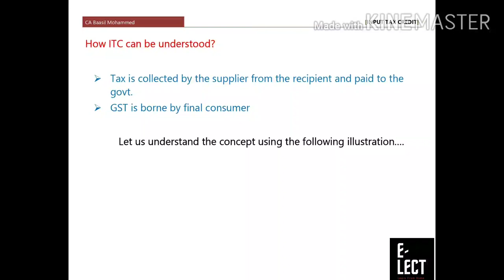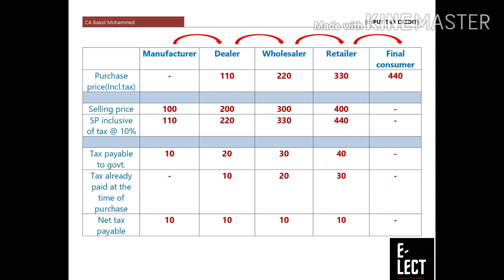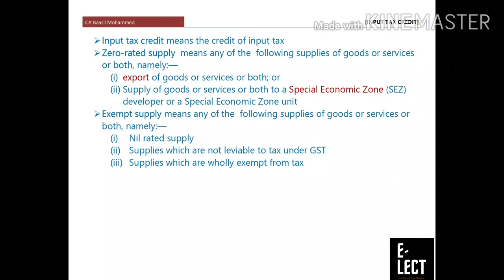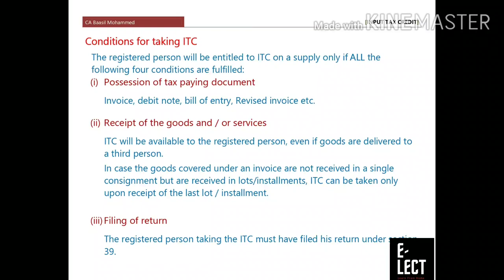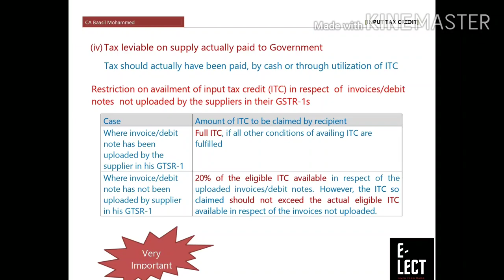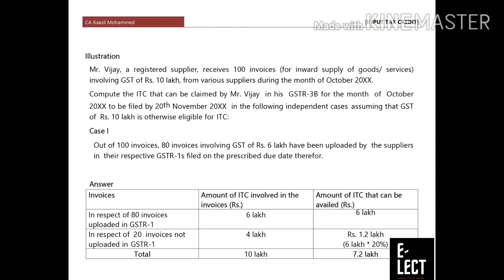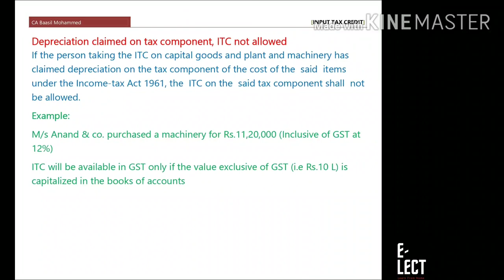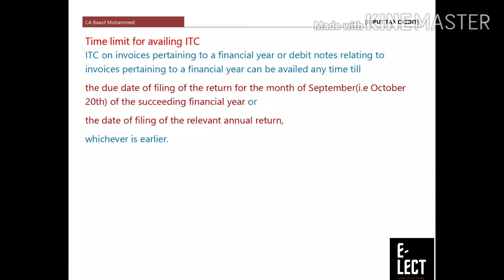Indirect taxes CA intermediate -ITC Part 1(CA Baasil Mohammed)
This video explains the concept of ITC with a very simple illustration,explains section 16 under CGST Act,2017 and also explains a very important latest amendment